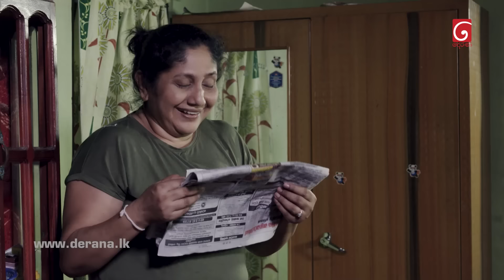Therani Banawara | 01st August 2023 | TV Derana